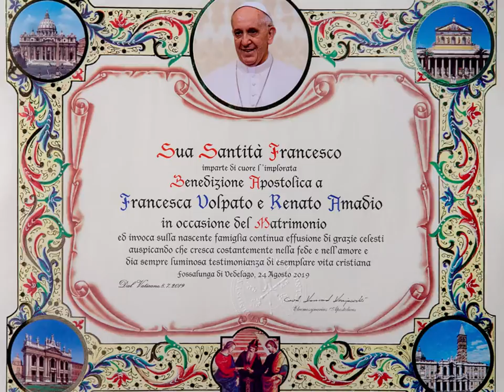MATRIMONIO DI FRANCESCA VOLPATO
La segretaria dell'ufficio delle adozioni a distanza FRANCESCA ha dato l'annuncio: "Finalmente ci sposiamo! Francesca e Renato si son sposati Sabato 24 Agosto 2019 alle ore 15.30 presso la Chiesa Parrocchiale di Sant'Agata a Fossalunga di Venelago. Dio li benedica!